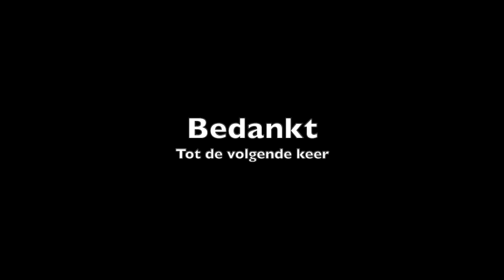Restorative Yoga | 75 min| 1 feb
Restorative yoga les. Duur 75 min.

Meedoen met een pilates of yoga livestream les van EVA'Z?  Ga naar om het rooster te bekijken en de (livestream) lessen te boeken.